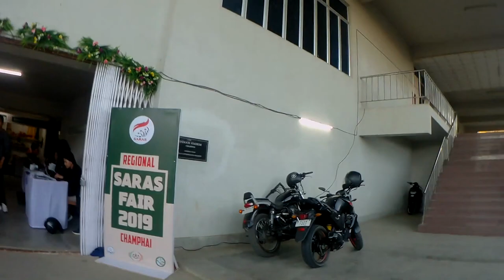Regional Saras Fair 2019, VANIS Kahrawt, Champhai (Ni 1.11.2019)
Engmah lei tum lo in ka kal ve a, ka tum ka hlen e.

NI 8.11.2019 thleng an hawng dawn a, kal a manhla phian, chhungkaw mamawh te, ngaihzawngte pek turte pawh a awm teuh mai.